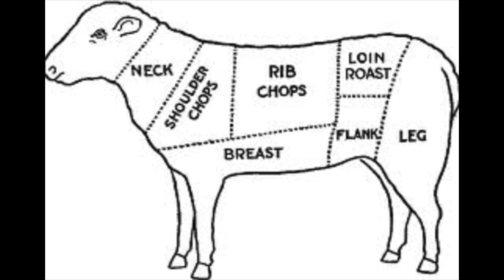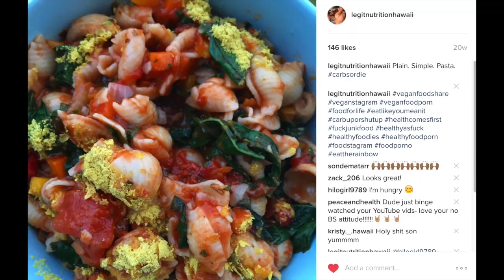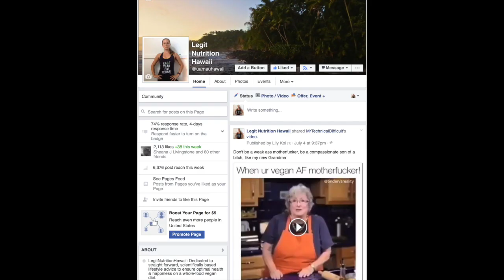Hedonist to Activist - Simon & Martina's Akita Beef Reaction [Storytime]